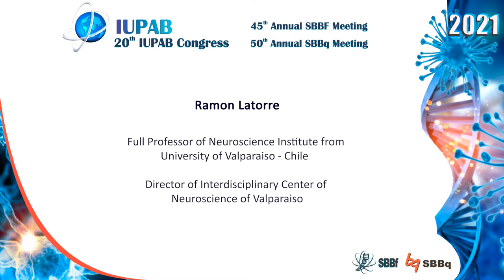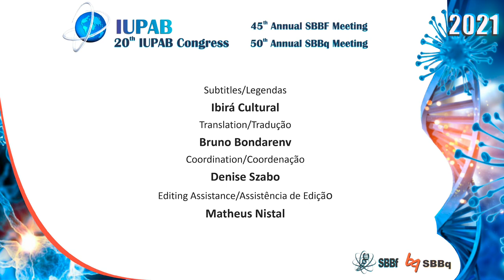Ramom Latorre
Ramon LATORRE(University of Valparaiso, Chile), has progressed the understanding of how protein domains are involved in sensing stimuli (sensors) and in opening the pores (gates) for intra and intercellular communication.
He gave a lecture during the 20th IUPAB Congress,
45th Annual SBBf Meeting, and 49th Annual SBBq Meeting,
to be held together, in October, in Brazil